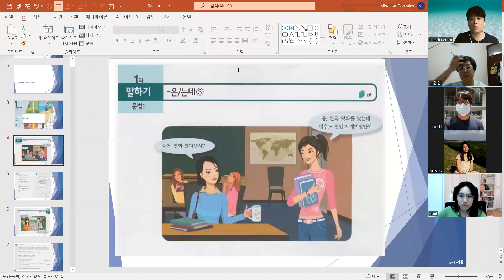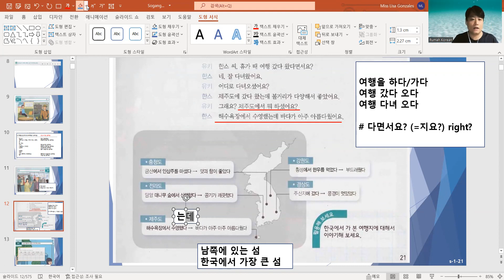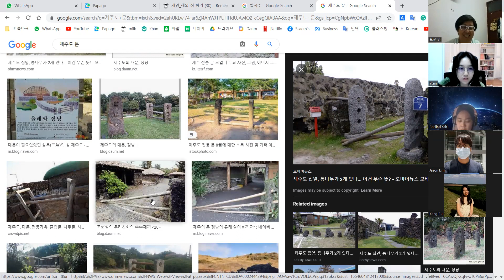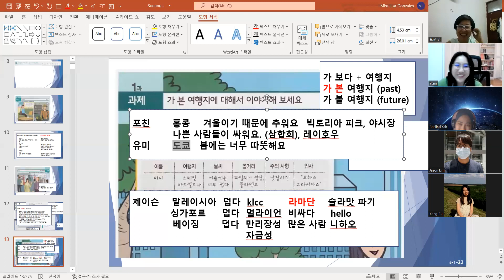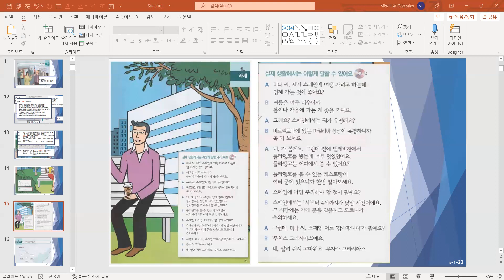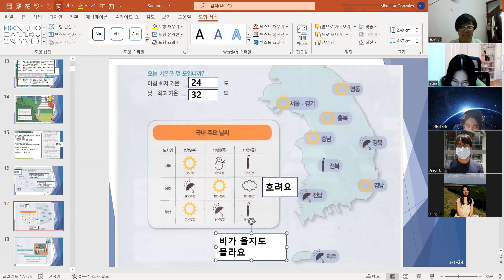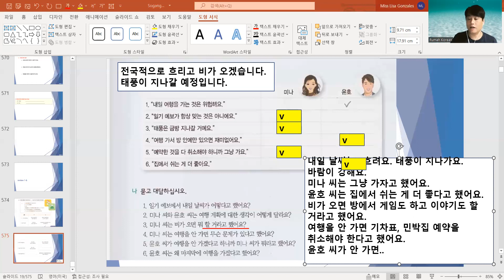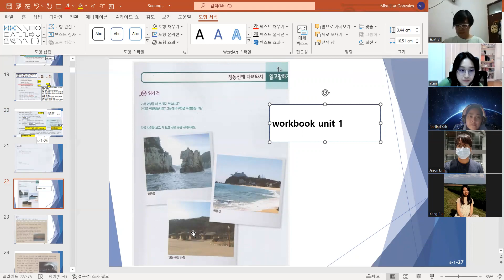🧁 sogangkorean3b unit1 20~26page 220606